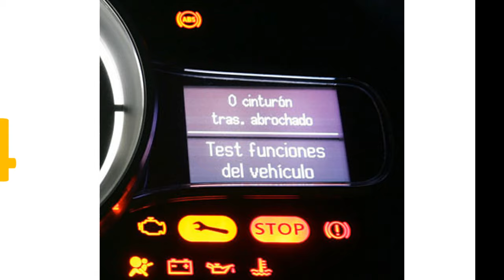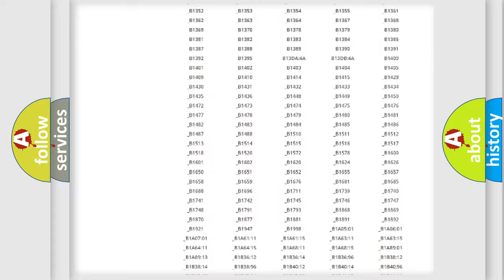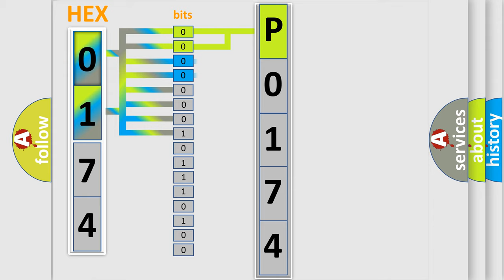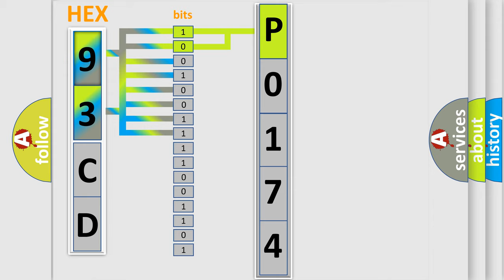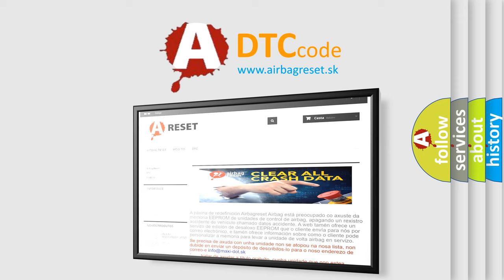DTC Saab P0174 Short Explanation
Contents:
0:21 Basic DTC analysis according to OBD2 protocol standard.
1:48 Insight into programming
2:58 A diagnostically understandable description of the Diagnostic Trouble Code
3:05 Basic error definition

Make:
Saab
Code:
P0174
Definition:
Battery Energy Control Module High Speed Communication Enable Circuit High
Description:
The system voltage is between 9-18 volts.Ignition key OFF.
Cause:
The BECM receives voltage from the BCM on wake up signal circuit 5986 for 3 seconds with the ignition OFF.